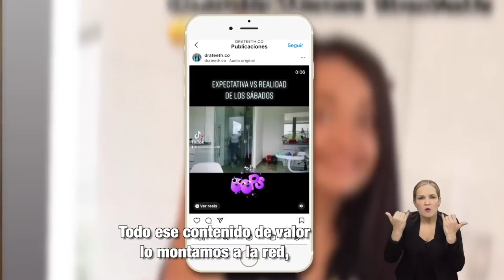MásTIC4Punto0 | Vende En Línea, una oportunidad de oro para dominar herramientas de marketing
De ingeniero electrónico a emprendedor en el campo de la odontología, Jesús Morrón encontró en el programa del Ministerio TIC VendeEnLínea, “una oportunidad de oro para poder dominar las herramientas de marketing digital”.